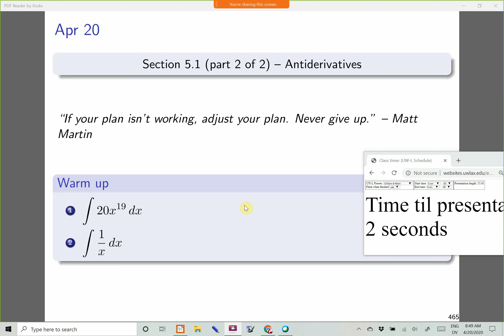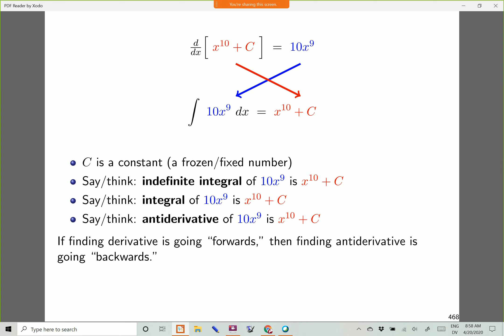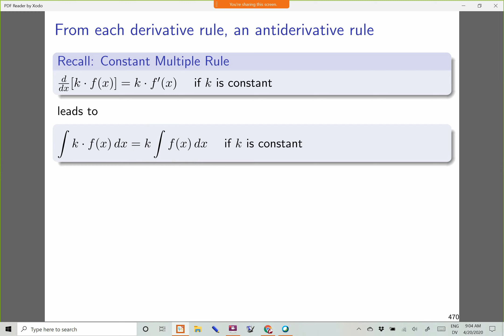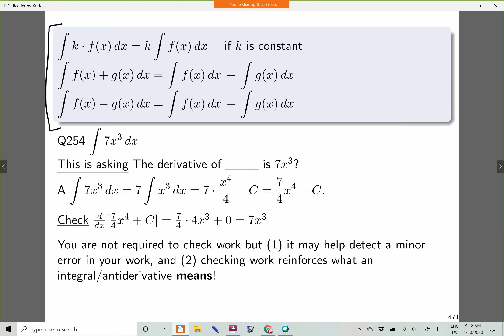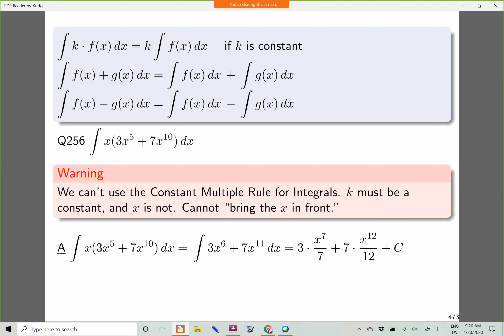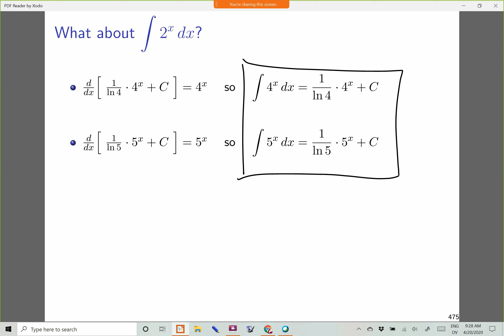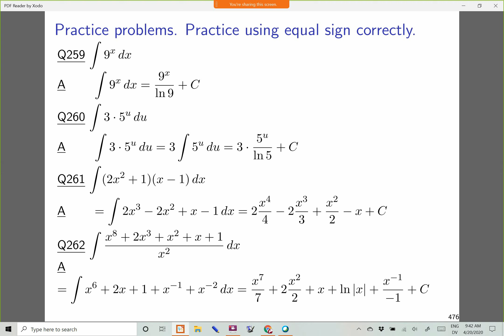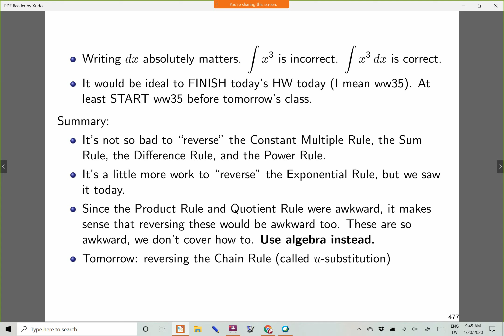2020 04 20 850am